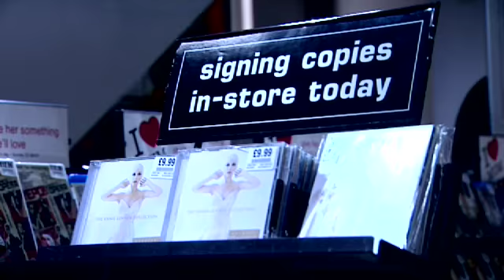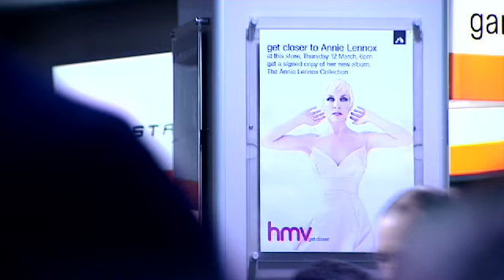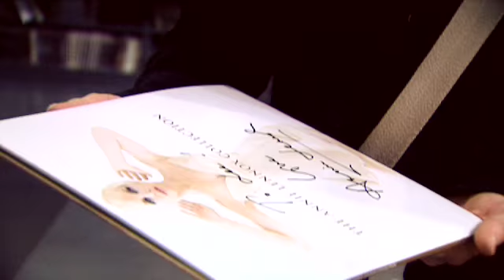Annie Lennox HMV Signing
In March 2009 Annie Lennox attended a special instore signing session at HMV , Oxford Street, London.

You can also watch this video in the Screening (video) Room

If you have a message for Annie please leave it here as a text or video response :)